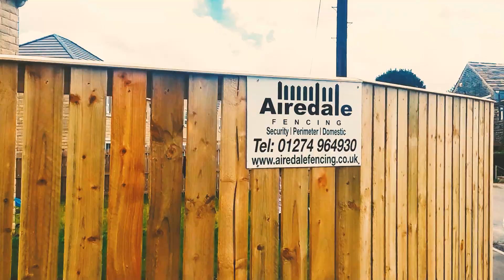2022 WRAP UP! | AIREDALE FENCING CONTRACTORS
ENJOY OUR HIGHLIGHTS FROM 2022 Wrap Up!! MORE FENCING, FENCE INSTALLATIONS, GATE INSTALLATIONS, GUIDES AND MORE TO COME IN 2023!!.

In todays video we show you 2022 Wrap Up installation of various School & Businesses fencing  in West Yorkshire.

Licensee: InAudio.org
Track Title: Japan (Lo-Fi Hip-Hop)
Track Author: Infraction

Licensee: InAudio.org
Track Title: Tokyo (lo-fi)
Track Author: MOKKA